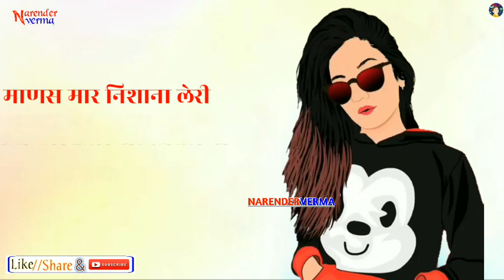Terminator | Jaggi Khurdban | New Haryanvi Songs status Haryanavi 2020